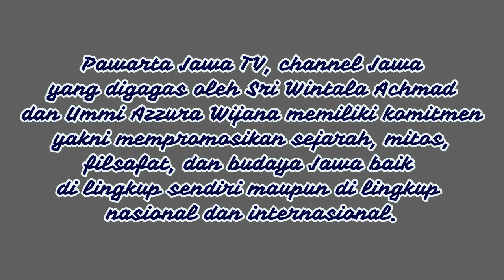MENGERIKAN! TANAH JAWA TERBELAH - TANDA KEMUNCULAN SABDO PALON PAMOMONG SATRIO PININGIT & RATU ADIL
Menurut Serat Sabdo Palon dan Jangka Jyabaya, salah satu tanda kemunculan Sabdo Palon (pamomong Satrio Piningit dan Ratu Adil) adalah terbelahnya tanah Jawa sesudah meletusnya Gunung Slamet dan erupsi Gunung Merapi yang mengalirkan lahar berbau amis ke arah barat daya.
Agar para pemirsa mendapatkan penjelasan lebih jauh dan lengkap tentang bahasan Tanah Jawa Terbelah - Tanda Kemunculan Sabdo Palon Pamomong Satrio Piningit & Ratu Adil, simak video ini sanpai tuntas. Terima kasih atas perhatiannya.

Pawarta Jawa TV merupakan channel yang memiliki misi dan visi memperkenalkan kekayaan orang Jawa kepada dunia (From Java To World). Adapun kekayaan orang Jawa yang menjadi perhatian utama dari Pawarta Jawa TV meliputi: sejarah kerajaan-kerajaan dan raja-raja di Jawa; filsafat Jawa; mitos dan legenda Jawa; budaya dan kesenian Jawa; serta sastra Jawa. Melalui channel ini, kekayaan orang Jawa dapat dikenal oleh generasi Jawa khususnya, masyarakat Indonesia dan dunia pada umumnya.